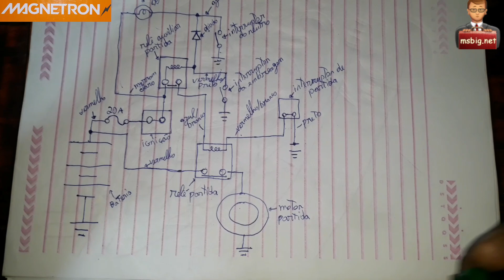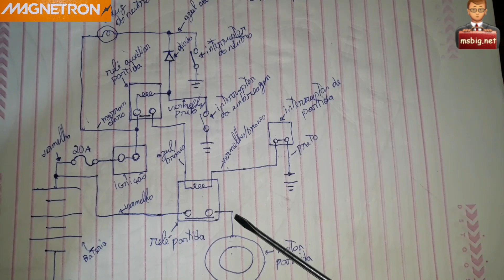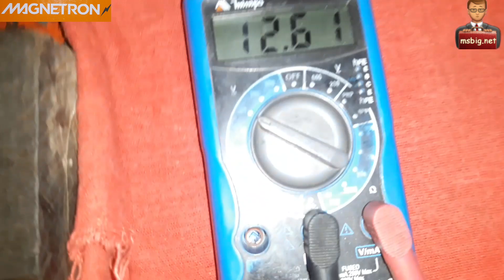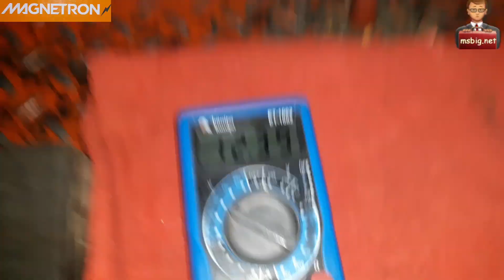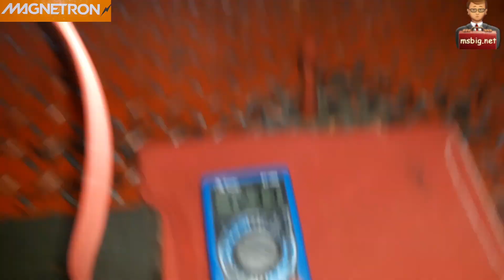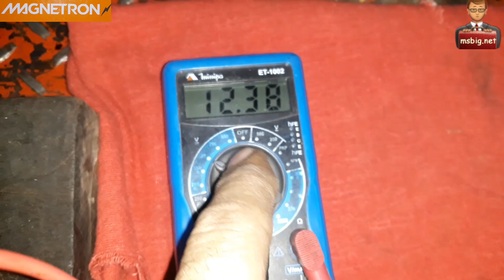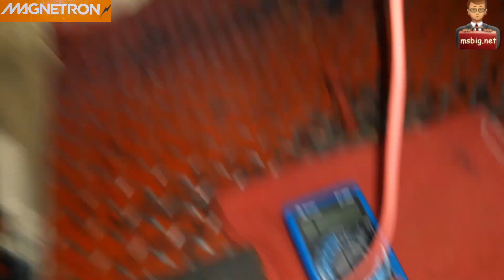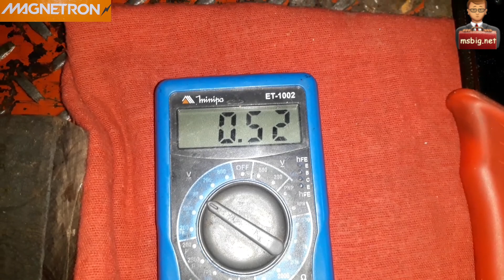YBR 125 ES 2005 sem partida e sem piscar , passo a passo (APOIO MAGNETRON E MSBIG )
site msbig 👆👆